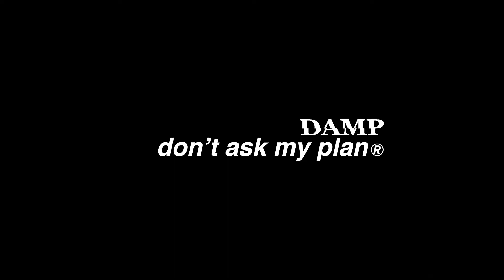돈애스크마이플랜의 20 여름 컬렉션 '8번째 전시회'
돈애스크마이플랜의 8주년을 기념하는 8번째 전시회입니다. 그동안 사용하지 않았던 히든 로고, 아트워크를 선보여 전체 시즌이 모였을 때 하나의 전시가 되는 상상을 하였습니다.